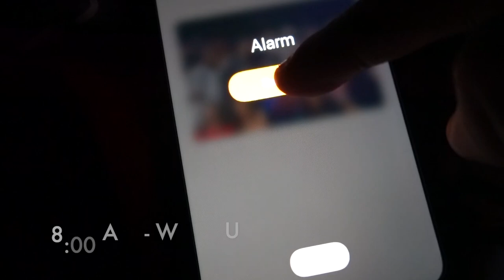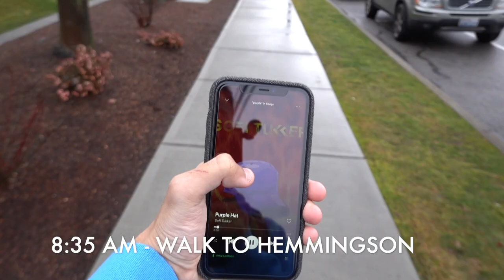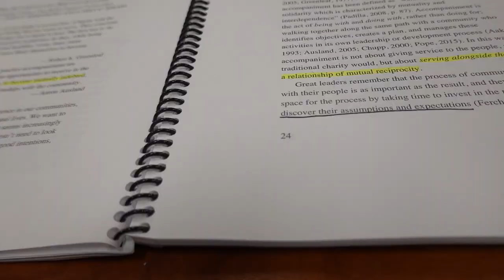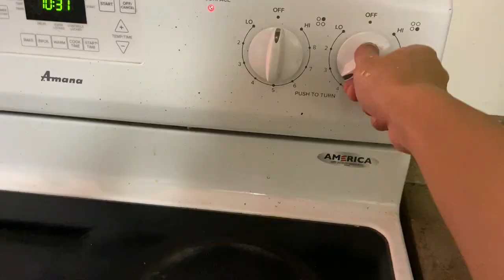A Day in the Life of a Gonzaga University Student